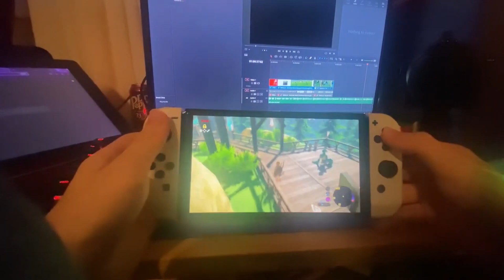Designing the Next Nintendo Console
Oh gosh diddly darn!

Second Channel: @CoiltheAlternative